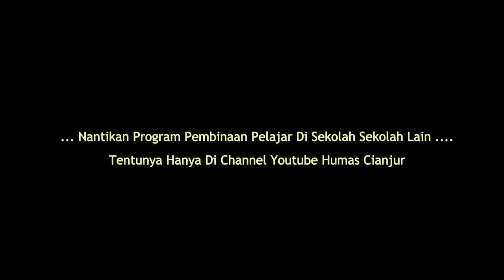SMKN I Cikalongkulon Baca Al Qur'an sebelum belajar